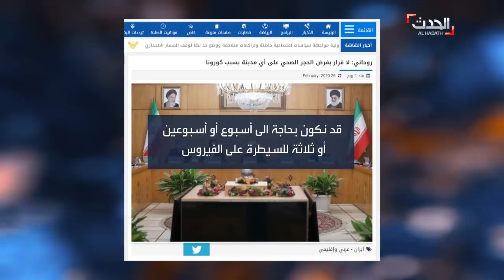DNA علاج الكورونا .. زيارة قم